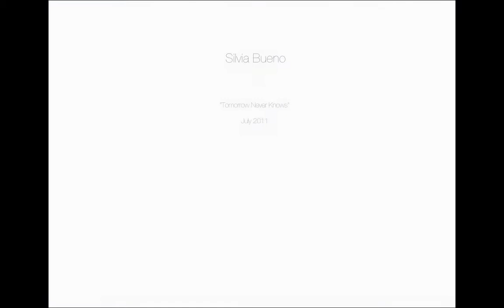Tomorrow Never Knows by Stuart Duff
STUART DUFF was born in Dunfermline. He studied photography at Blackpool and went on to work with Lord Snowdon, Lester Bookbinder, Phil Jude and Doris Kloster in London.

After setting up his own studio in 1991 he began with commissions from Saatchi & Saatchi, working on campaigns such as, Silk Cut, British Airways and Courvoisier Brandy and also producing award winning work for Vogue, Tatler, GQ, Harpers Bazaar and front covers for The Sunday Times Magazine.

Stuart can include a Silver Lion from the Cannes Press Awards for his work with Saatchi & Saatchi, Visualiser of The Year for his work in Vogue, and various D.& A.D.and Creative Circle Advertising Awards as just a few of his achievements.